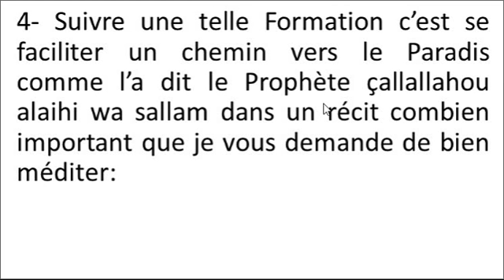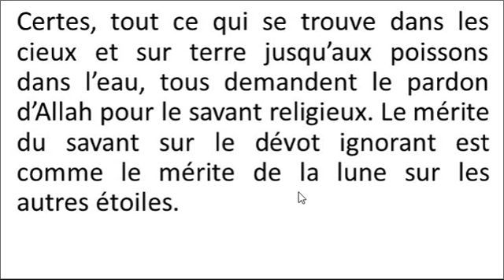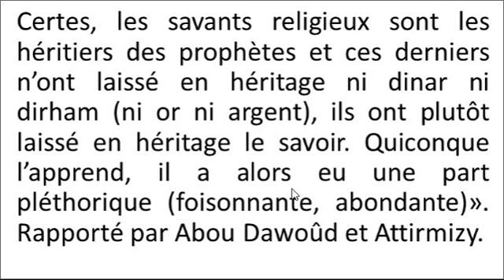Quatrième avantage de la Formation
Parmi les avantages de suivre une telle Formation (l'initiation accélérée à l'apprentissage de la langue et à la lecture du Noble Coran).